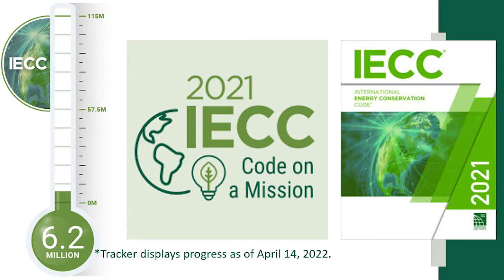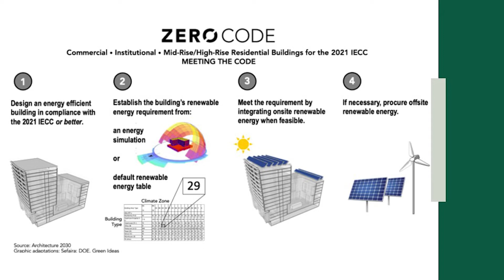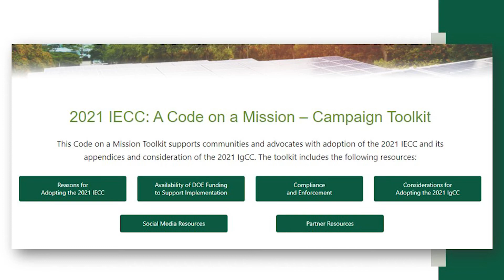2021 IECC: A Code on a Mission